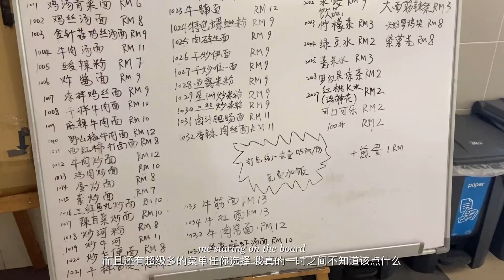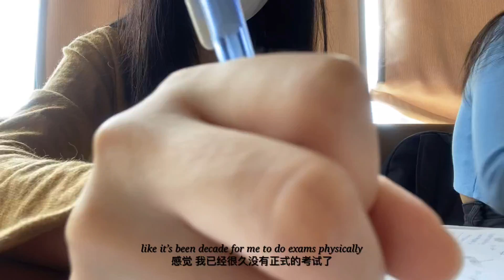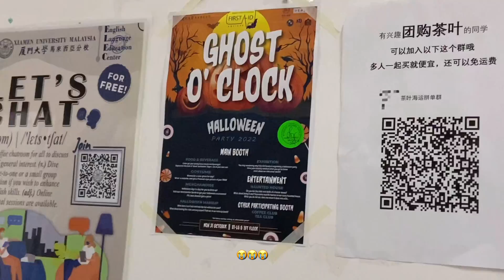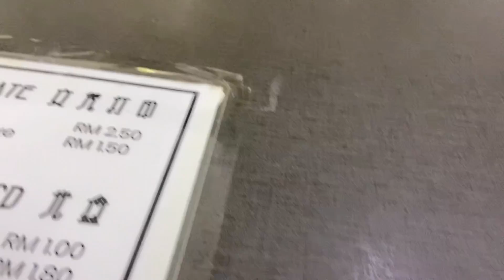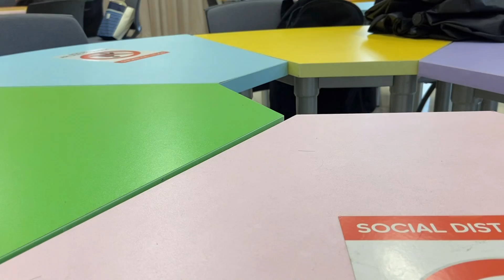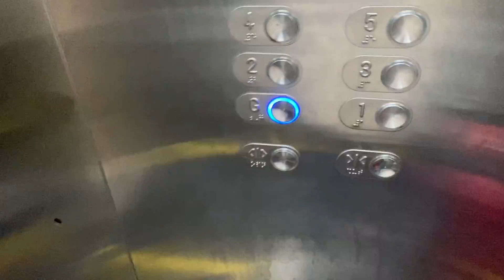vlog | mid-term week, poke bowl, study before exam, my uni daily life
Hello guys, it’s already mid-terms. I just prepared my mid-terms last minutes. And I’m busying preparing others exams as well. If you are also having exams as well, I wishing you all the best for exams. 💪💪💪

Camera | iPhone 11
Edit | VLLO